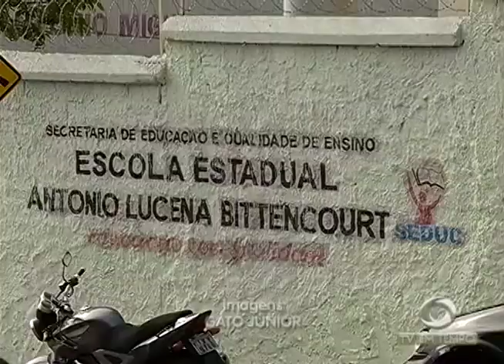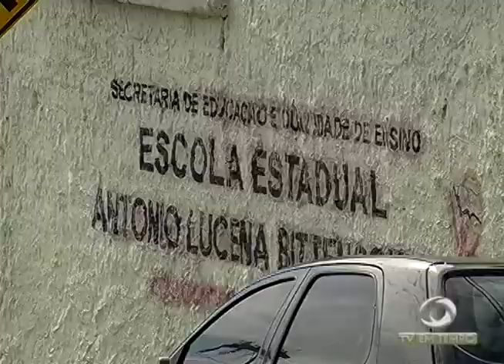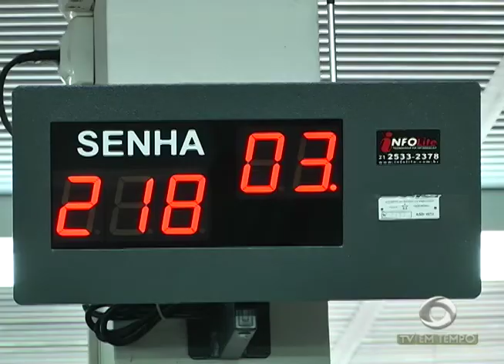Estudante é preso depois de efetuar um disparo no pátio de uma escola na zona sul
02º BLOCO JORNAL 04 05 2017 - Estudante é preso depois de efetuar um disparo no pátio de uma escola na zona sul